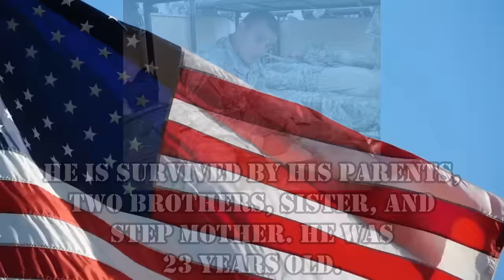What's In There? - RV Tow Vehicle Setup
In this month's collaboration, we are talking about our RV Tow Vehicle Setup, what we keep in there, and what we use it all for.

Accessories mentioned in this video:
Car Trauma Kit
CPR Mask
Haloview BT7 RV Backup Camera
Garmin 780 RV GPS
TST Tire Pressure Monitoring System
Emergency Seat Belt Cutter/Window Hammer
Dash Cam
I-Ball Camera
Trailer Alignment Ball
Halo Bolt Jump Starter

Here is how you can help us help Veterans:
3. Donate on PayPal (100% of funds through PayPal go directly to Veterans) (Scroll down to PayPal and click on the Donate button.
4.
5.
6.

Alethea Paradis
Rich & Janice Sharp
Chris Mayers
Brett Higgins
Joyce Glover
Tim F
Warren Miller
Ray Foor
Barbara Spiecher
Kirk McNamara
Ken Wise
Joe & Patty Potts
Maryanne & Fritz